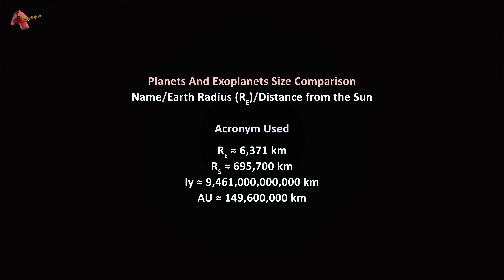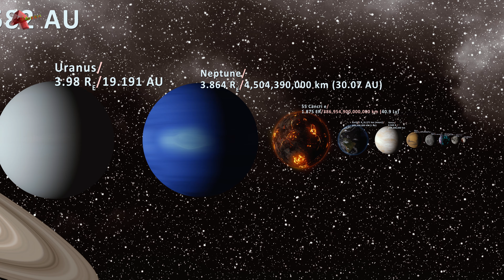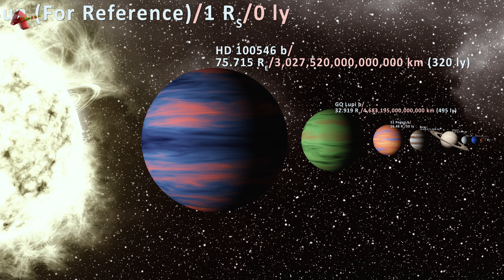Planets Size Comparison: Cinematic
Hi! In this video, we will visualize the size of planets and exoplanets in our universe. The format includes the earth's radius and distance from the sun in light years and astronomical units.

I hope you will find this video helpful in contemplating the scale of planets with respect to other universe objects.